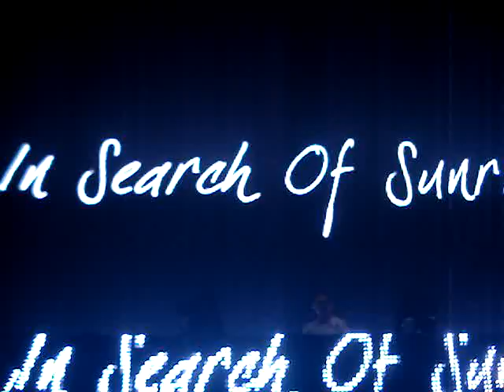ID#39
Tiesto - ISOS7 @ Sportpaleis Antwerpen, BE (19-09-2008)